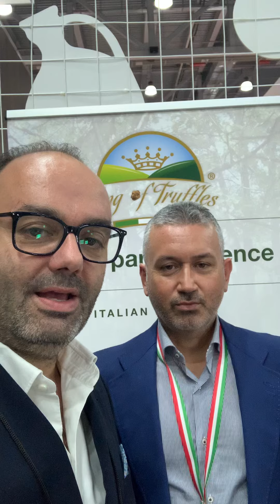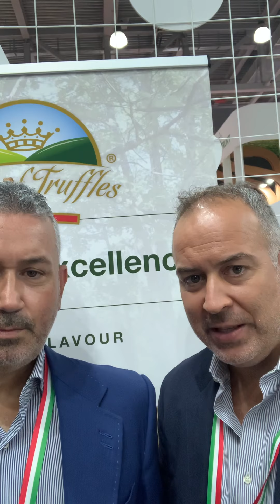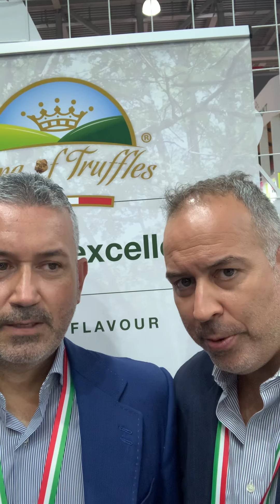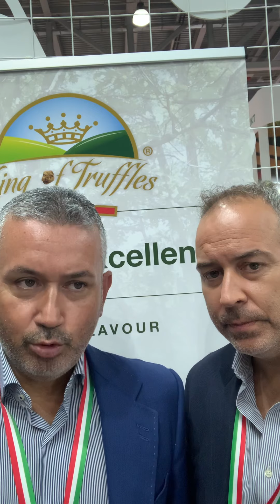King of truffles dalla World Food Moscow 2021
Dai uno sguardo al nostro sito:
Loro ci sono… e voi?